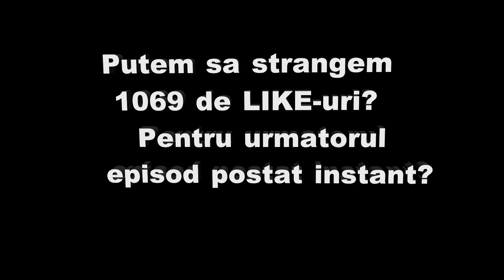Minecraft: Lucky Blocks Airplane: MAP !